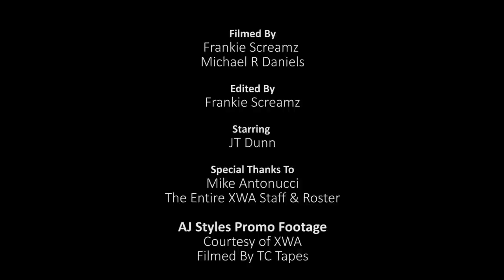RELENTLESS EP. 5 (FEAT. AJ STYLES & ??) JT DUNN/STRONG STYLE BRAND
FEATURING: AJ STYLES, BRIAN FURY, DAN BARRY, BILL CARR, ACH, MATT HARDY & MORE. Filmed @ XWA Wrestlution 15 (Buy the dvd @ theofficialxwa.com)

Pro Wrestling Reality Series following the life & career of rising Indy Pro Wrestler JT Dunn. Season 1 is jammed packed so don't miss an episode! Many guest appearances from your favorite pro wrestlers.

@StrongStyleBrand - Instagram

**PLEASE SHARE THIS ON YOUR SOCIAL MEDIA TIMELINES TO HELP SPREAD THE WORD ABOUT RELENTLESS**